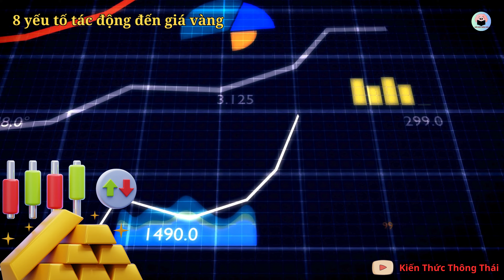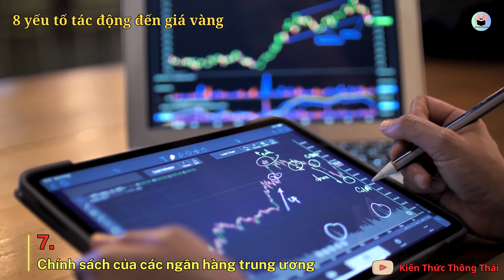Giá vàng lập đỉnh lịch sử , vì sao vậy, 8 yếu tố tác động đến giá vàng